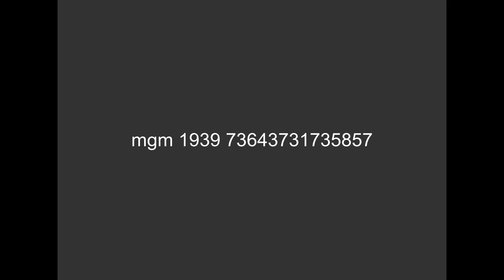[FICTIONAL] MGM (1939)